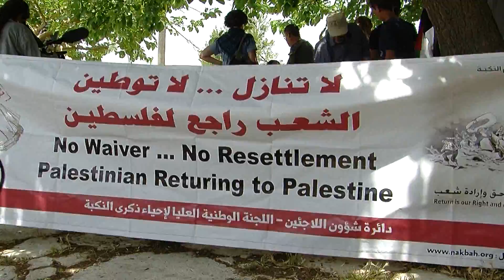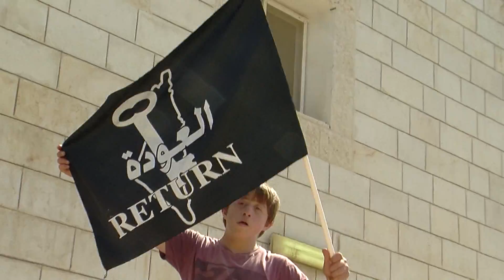Protest against the occupation, Nabi Saleh, West Bank, 17.5.2013